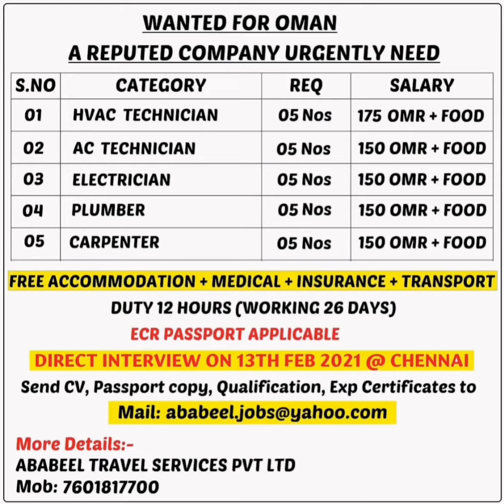Gulf job abroad job assignment abroad times#oman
Electrician
Plumber
HVAC technician
Truck mechanic